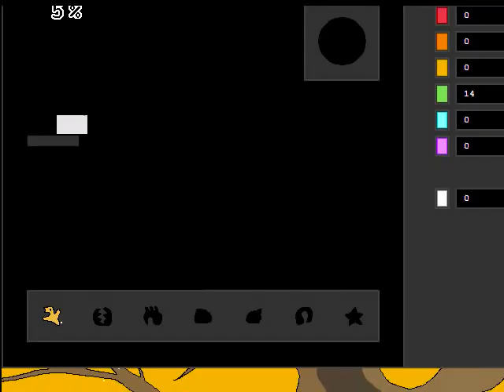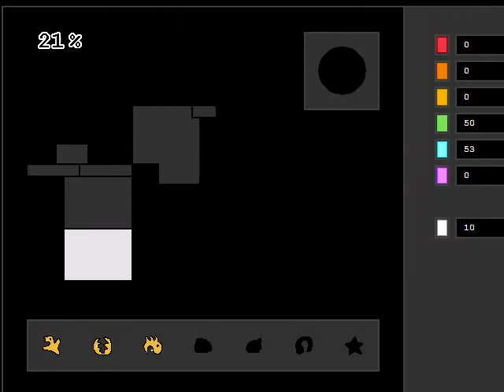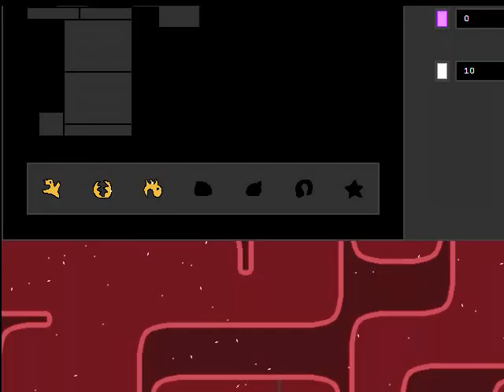Q&A video, part 1 of 3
The Question and Answer video ended up taking over an hour to record. The audio saved just fine but CamStudio freaked out when I tried to save it, so it ended up destroying the video. :/ But it's not like looking at a list of questions was very interesting anyway, so I decided to show some gameplay of one of my favorite games ever: Seiklus! Seiklus is a platform/exploration game with very simple, cute graphics and a FANTASTIC soundtrack. If you're interested, you can get the game here: